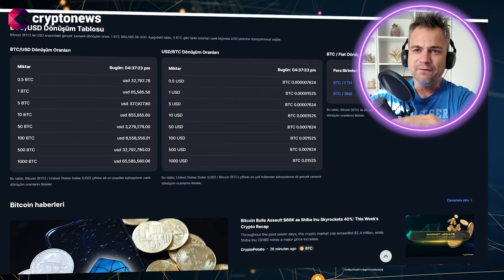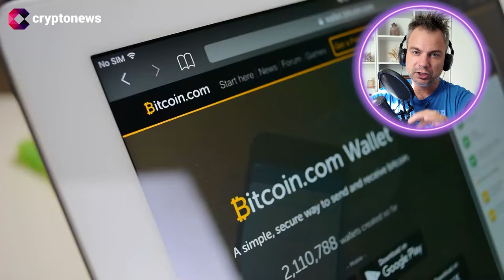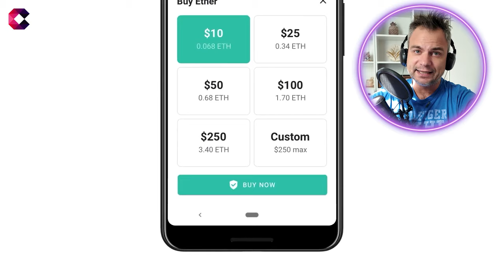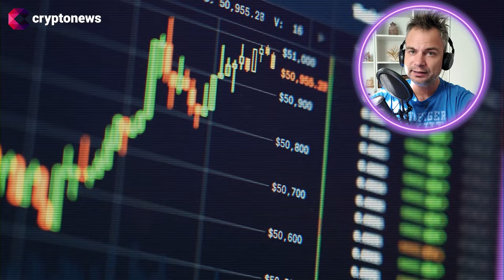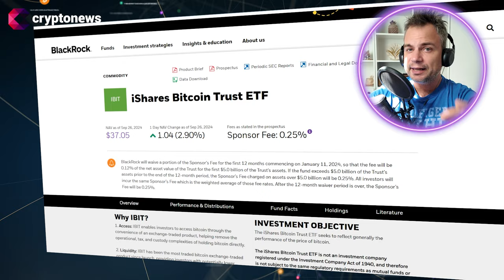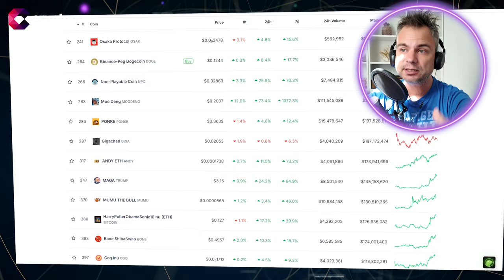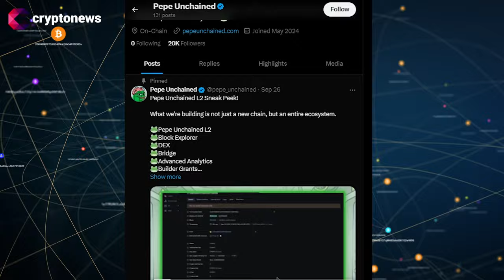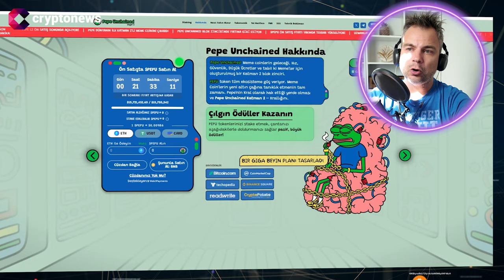Bitcoin 65.000 Doları Aştı! Yeni Bir Rekor Dönemi Mi Başlıyor?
Bitcoin fiyatı, Ağustos’tan bu yana ilk kez 65.000 doları aştı ve 65.325 dolara ulaştı. Peki, bu yükseliş devam edecek mi?